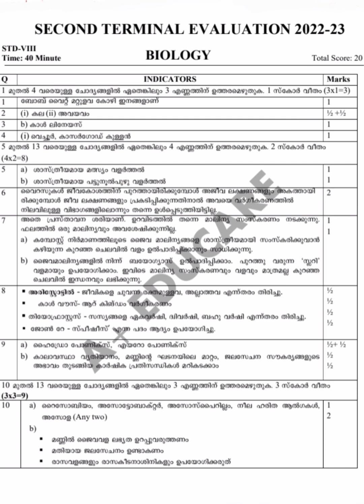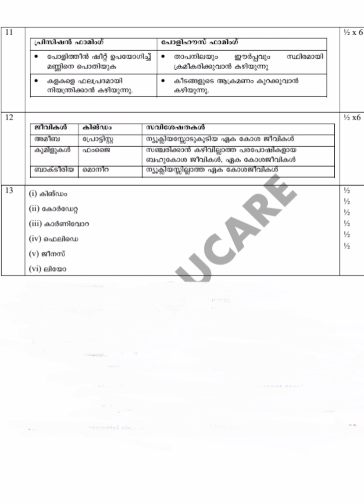Class 8 Biology Christmas Exam Answer Key